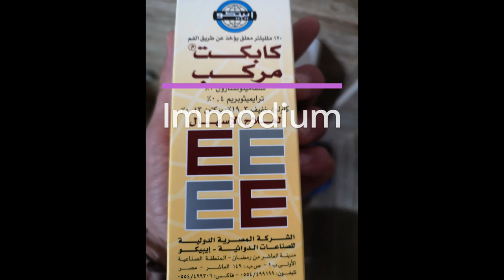Abu, Smible, Felucca on the Nile and Marsa Alam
A visit to Abu Simbel, a felucca trip on the Nile and snorkelling in Marsa Alam